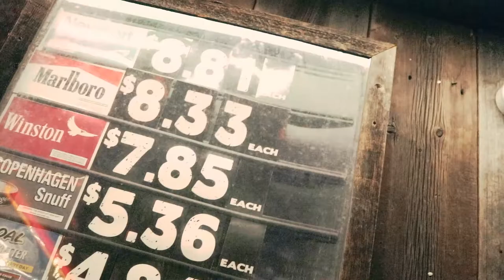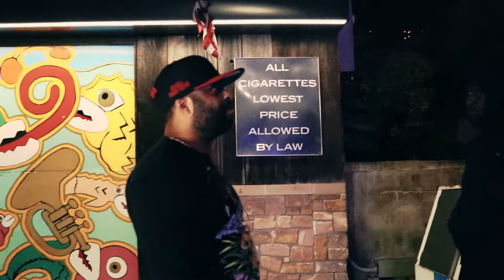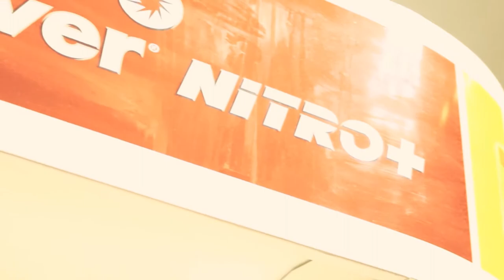SayLess x Baby Smizz - Switches (shot by GrayCloudMedia)